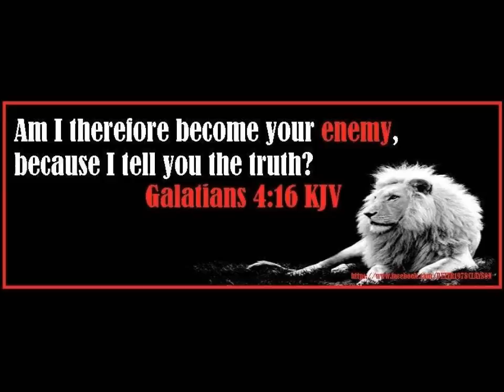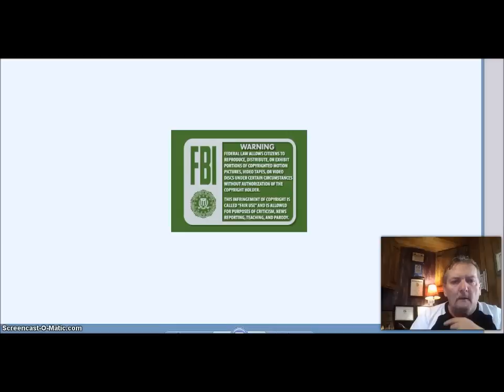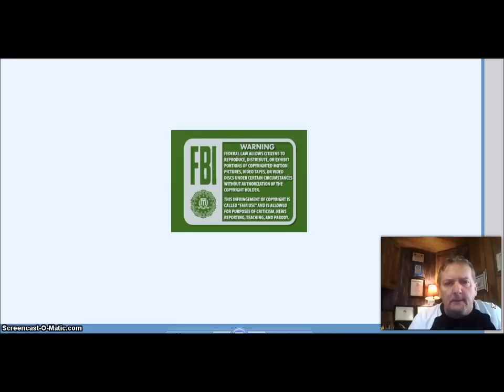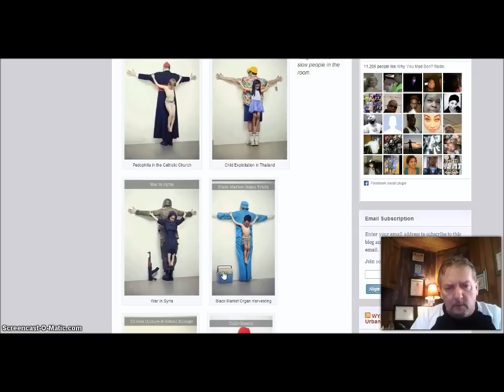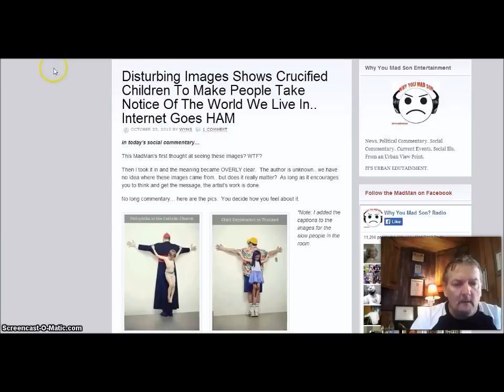Crucified Children To Make People Take Notice?